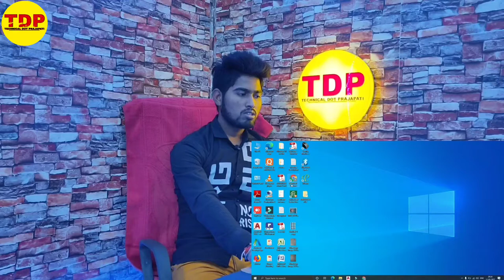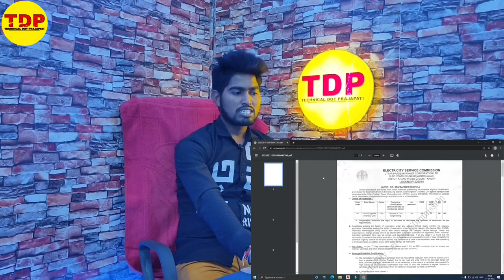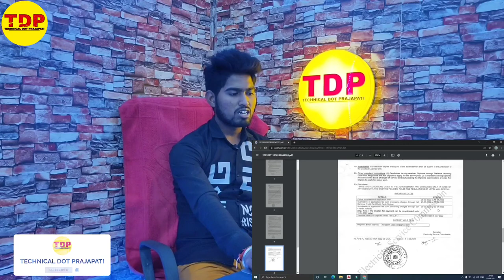UPPCL Recruitment 2022 |Freshers Eligible| {Salary ₹44,900/month} All India Apply |Permanent Job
Hlo mere dear engineers  Mera Name Nikhil Raj Ajj ki iss video mai jane gye UPPCL Job kai bare mai toa  Dosto Video ko complete dekhna bina skip kiye huai

ABOUT CHANNEL:-